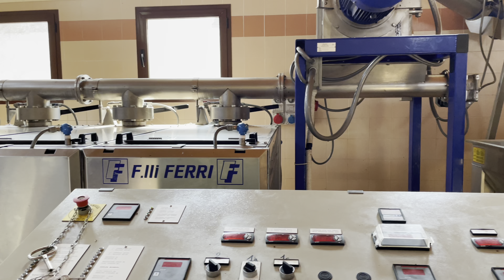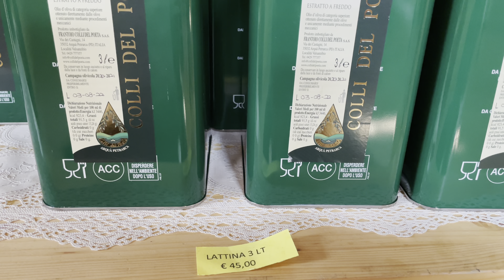рум тур: итальянская вилла